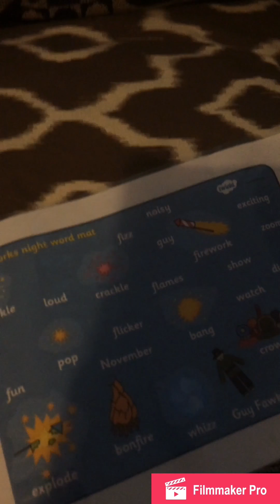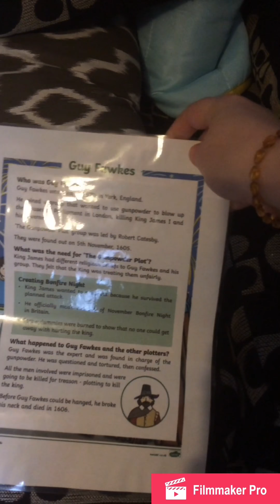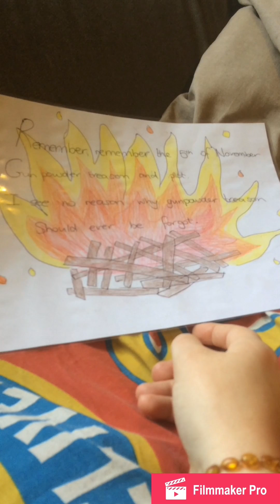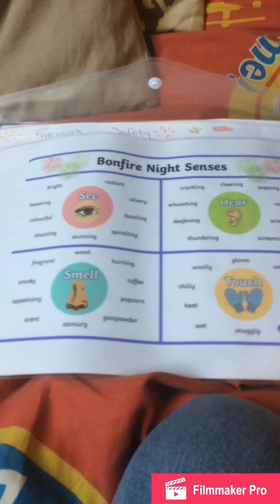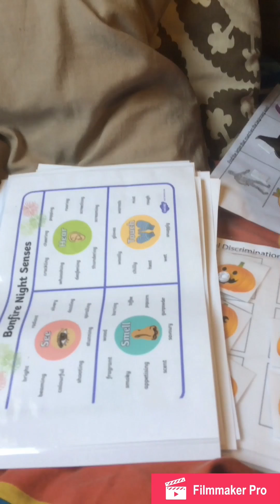Firework theme preschool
A few ideas for resources and our days leading up to our firework night!